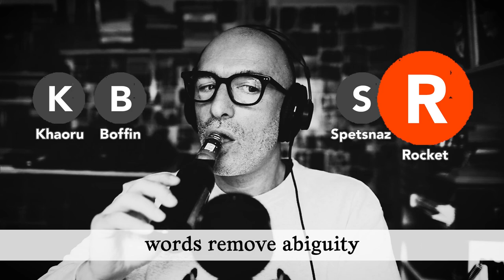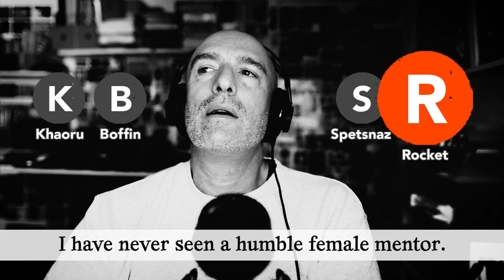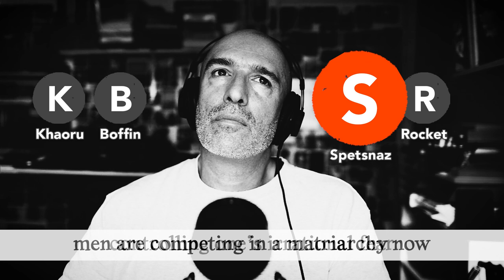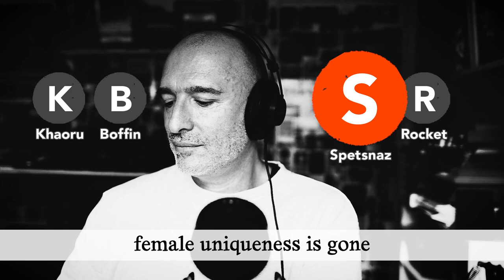What Would I Say to the Younger Me?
If you could go back in time, what advice would you give yourself?

IN THIS VIDEO
Production & Design: ( © huMAN )